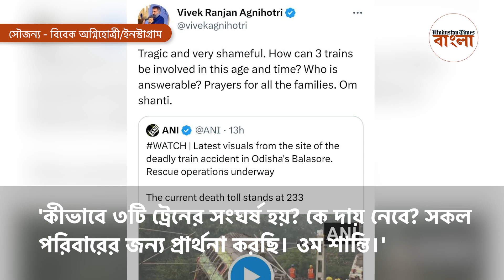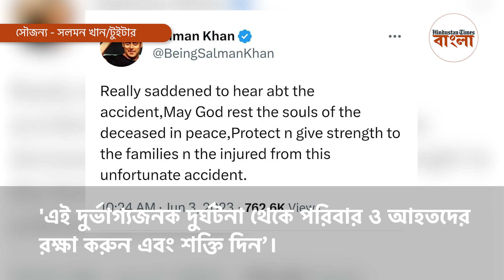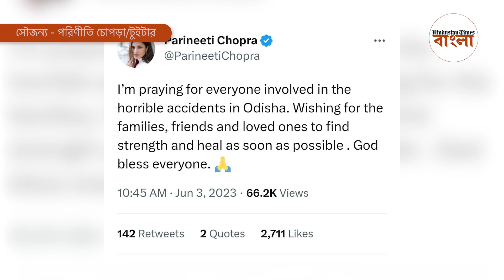'লজ্জাজনক' করমণ্ডল দুর্ঘটনার পর দুঃখপ্রকাশ বিবেক-সলমন-করিনাদের, কোন তথ্য দিলেন স্বস্তিকা?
করমণ্ডল এক্সপ্রেসের ১০-১২টি কোচ লাইনচ্যুত হয়ে যায় শুক্রবার সন্ধ্যায়। মালগাড়ির সঙ্গে ধাক্কা লাগে ওই ট্রেনের। সেসময় পাশ দিয়ে যাচ্ছিল বেঙ্গালুরু হাওড়া সুপারফাস্ট এক্সপ্রেস। সেটির সঙ্গেও ধাক্কা লেগে যায়। শনিবার সকাল পর্যন্ত মৃত্যুর সংখ্যা ২০০ ছাড়িয়েছে বলে জানা যাচ্ছে, আহতর সংখ্যা প্রায় ১০০০। এই দুর্ঘটনার পর একদিক বলি টলি তারকা দুঃখপ্রকাশ করেছেন।